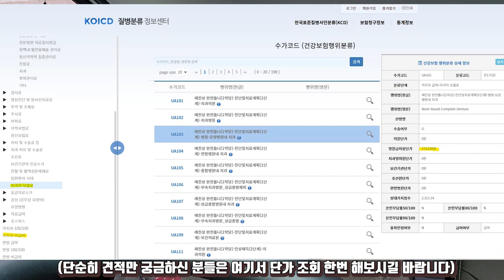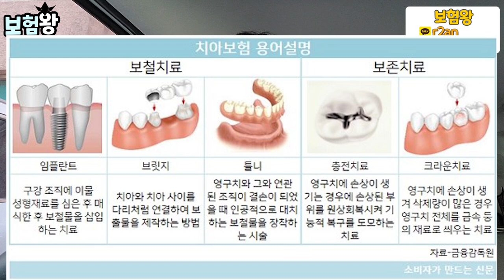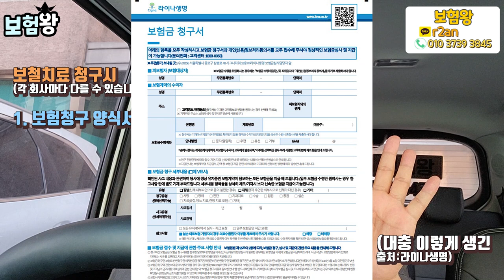[경고] 치아보험 가입하면 보험금 쉽게 줄거같죠? (f.현실은 다릅니다)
치아보험 가입은 언제 어디서나 가능합니다. !!
하지만 정작 청구할때는 누가 도움을 줄지? 그리고 어떤서류와

어떤 질병코드를 받아야 보상이 되는지?? 정확히 알려주는
사람은 거의 없습니다..

자~ 그래서 저 보험왕이 구체적으로 가입서부터 보상청구까지

집중해서 보시고 청구하실때 도움되셨으면 합니다..

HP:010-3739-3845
카톡친구추가:r2an
카톡플러스친구:보험왕